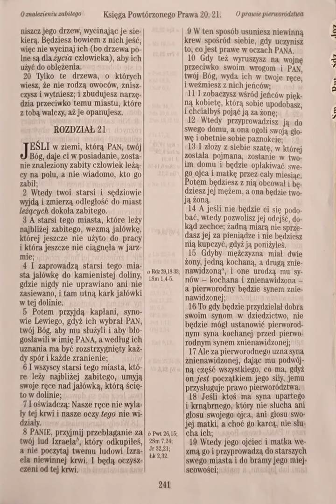Księga Powtórzonego Prawa 21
BibliaNaDzienDobry Powtórzonego Prawa 21

Jeśli w ziemi, którą PAN, twój Bóg, daje ci w posiadanie, zostanie znaleziony zabity człowiek leżący na polu, a nie wiadomo, kto go zabił;
Powtórzonego 21:1 UBG

Zbrodnia nie wyjaśniona ... Unsolved mystery...

Piękna wśród jeńców ...

Dwie żony, jedna kochana, druga znienawidzona ...

Prawidła dziedziczenia w haremie ...

Pierworodny początkiem siły ojca ...

najstarszy z rodzeństwa zgarnia 2x więcej dziedzictwa ...

Bezstresowe wychowanie, czyli jak kończył krnąbrny syn: żarłok i pijak, który nie słuchał rodziców...

Zapłatą bowiem za grzech jest śmierć...  Na drzewie ...

Gdy wydaje Ci się ze zaczynasz rozumieć co raz wiecej, jednak masz z kim porozmawiać, by zrozumieć, że ta księga nie ma dna ...

Dziś jest piątek... Pamiętaj o SZABACIE! Bo to już dzisiaj po zachodzie słońca, Szabat obowiązywał w starym i nowym przymierzu,  nie wazne czy Żyda czy nieżyda ... żeby Go zrozumieć, musisz go poczuć :

Przez sześć dni będziecie to zbierać, a w siódmym dniu jest szabat, w nim tego nie będzie.
Wyjścia 16:26 UBG

A był to dzień przygotowania i zbliżał się szabat.
Łukasza 23:54 UBG

A Jezus, gdy zmartwychwstał wczesnym rankiem pierwszego dnia po szabacie, ukazał się najpierw Marii Magdalenie, z której wypędził siedem demonów.
Marka 16:9 UBG